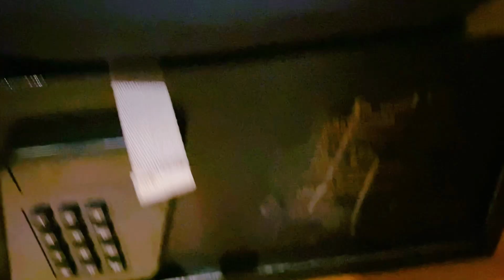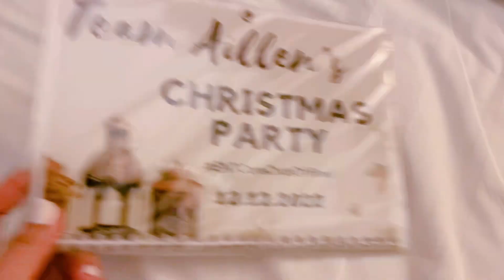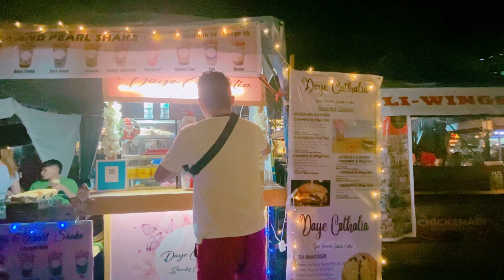Team Christmas Party- Lex Hotel | Yaun Party- Padgett Place Cebu 2022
Super extra late upload guys...HAHA, but here's the full video of our Christmas errands last year, 2022. Sorry for the thumbnail hihi
Aillen's Team's Christmas Party was held in Lex Hotel at their spacious roof deck and we covered the entire area exclusively for the team.
Then,  Christmas Party with Ralph's family at Padgett Place Condo.
Lastly, we had a simple dinner with Aillen's fam at Fuente Osmena Circle.
Those were such wonderful family gatherings. Thank God!